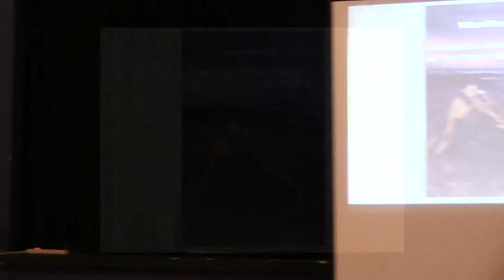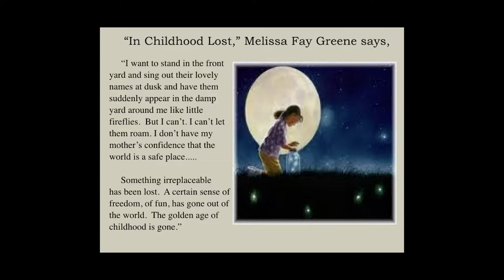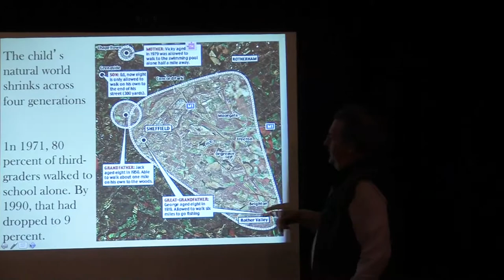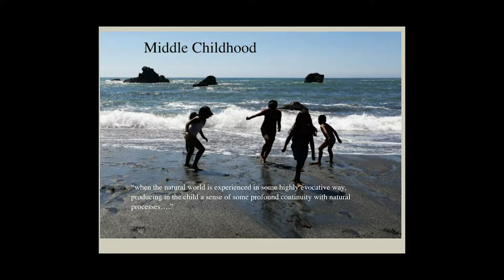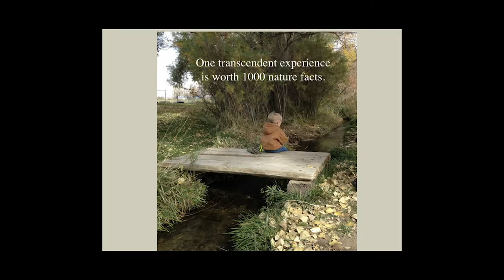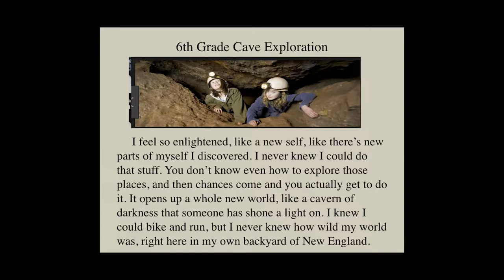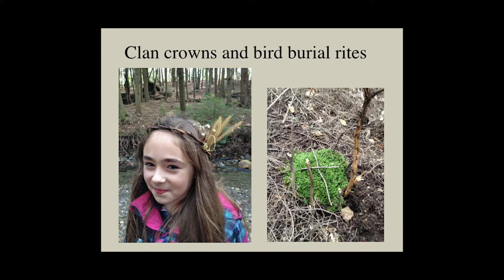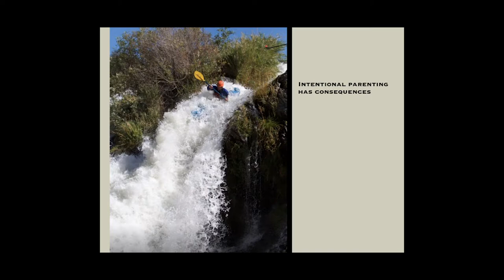Dummerston Conservation Commission: Wild Play - Parenting Adventures in the Great Outdoors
Blending his passion as a parent with his professional expertise, David Sobel created adventures tailored to his childrens' developmental stages: cultivating empathy with animals in early childhood, exploring the woods in middle childhood and devising rites of passage in adolescence. In this talk, Sobel weaves together parenting experiences, stories he told his children and developmental theory to present a model of healthy parenting in concert with the natural world. Wild Play is a hopeful response for parents, grandparents, and good friends of children who want to encourage outdoor play and place-based connections.

David Sobel is Professor Emeritus in the Education Department at Antioch University New England in Keene, NH  He has authored eight books and more than 70 articles focused on children and nature for educators, parents, environmentalists and school administrators in the last 30 years. His book, Wild Play: Parenting Adventures in the Great Outdoors, is published by Green Writers Press. His most recent book is Nature Preschools and Forest Kindergartens, published by Redleaf Press. David was recognized as one of the Daring Dozen educational leaders in the US in 2007 by Edutopia Magazine. From 3/26/19